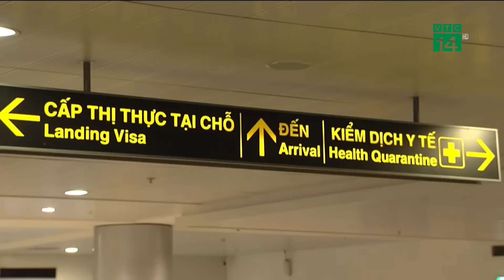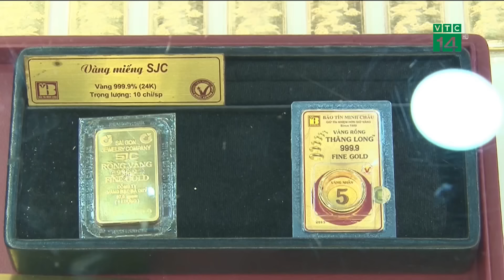Giải cứu phó giám đốc bị bắt cóc, đòi 10 tỷ đồng tiền chuộc | VTC14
VTC14 | Một vụ bắt cóc tống tiền hết sức liều lĩnh, táo tợn vừa bị Công an tỉnh Hậu Giang phối hợp với các đơn vị triệt phá. Biết nạn nhân là phó giám đốc một công ty, gia đình có điều kiện nên các đối tượng phạm tội đã bàn nhau bắt cóc và đòi tiền chuộc 10 tỷ đồng. 100 cảnh sát truy vết nhanh và giải cứu con tin thành công.